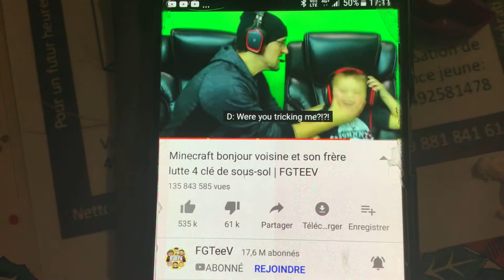My Reaction That People Made Bad Comments For Me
HOW DARE ALL OF YOU!!! GET TERMINATED!